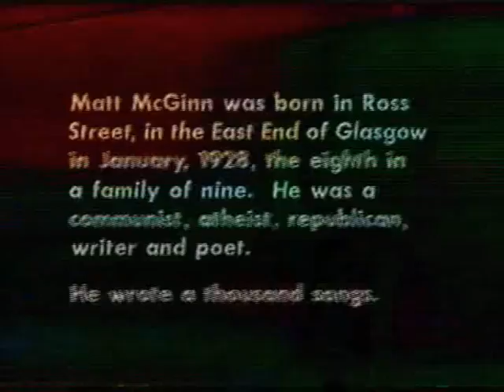Tribute To Matt